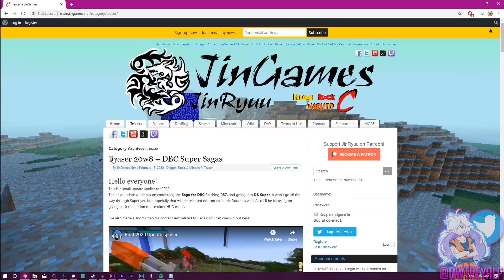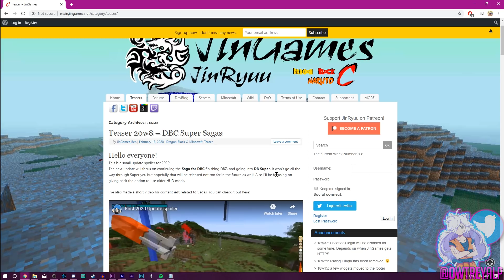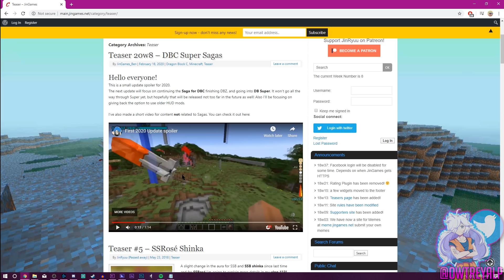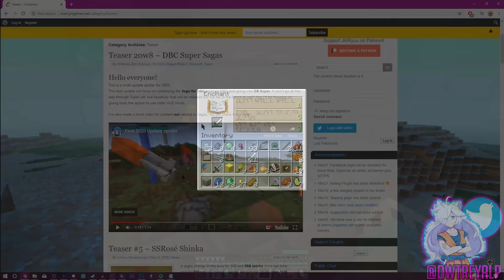FINALLY! Dragon Ball Super Saga Coming to Dragon Block C! | Dragon Block C UPDATE (Minecraft DBZ)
You heard me correctly, after many years of it being untouched, Dragon Block C will finally be getting official story missions that go onto Dragon Ball Super!

♫ Music Peoplezz! ♫

Song: Nicky Romero & Stadiumx - Harmony (Savagez x Dropwizz Remix)

LATAAAA!!!